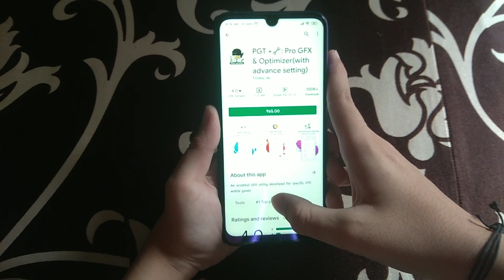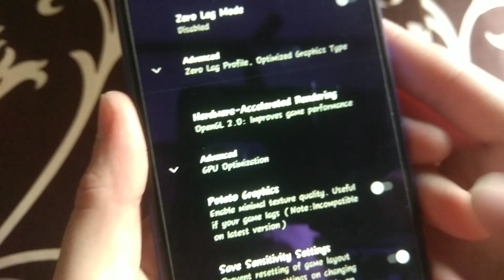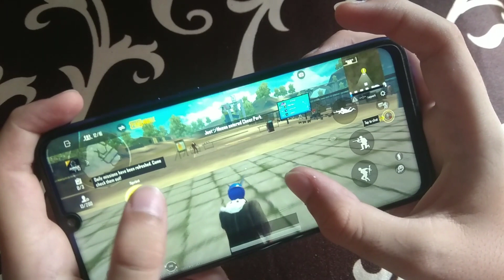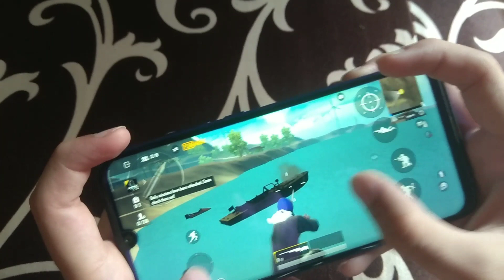How To Get Potato Graphic potato In Pubg Mobile Redmi Note 7 Pro | Problem Solved | GainAble Gaming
Hello,
Dosto es Video me maine apko Potato Graphic enable Krke btauga How To Get Potato Graphic In Pubg Mobile In Redmi Note 7 Pro || Problem Solved || GainAble Gaming||

HOW TO GET POTATO GRAPHIC IN PUBG MOBILE || PGT NEW UPDATE || 0.18.0 ||PUBG MOBILE | GAINABLE

Character Name:G卂エ几々GõD